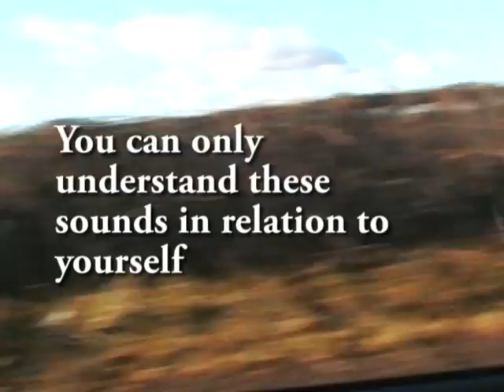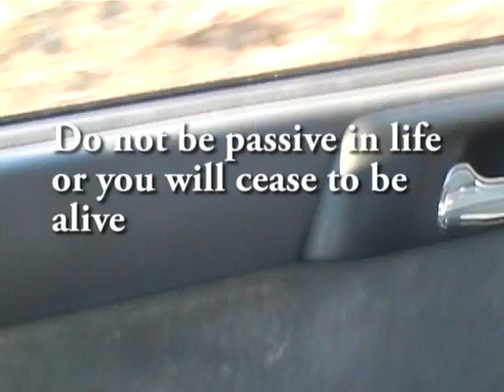To Live With No Regrets - Part Two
This film was left and unedited for nearly a year after it was filmed, after discovering that the DV tapes that it had been filmed on were damaged. As a consequence the audio was just broken and the video too had faults. However, after a couple of tries of rescuring I found what I needed.

After watching and reading about numerous Jean-Luc Godard films I realised that the film was still worthwhile, and it was possible to even use the faults to enhance it. The idea is too use the damaged film to bring to attention the very fact that this is a film, and not reality. But also I wanted to show that all life is damaged, that nobody is perfect, and that it is the very lack of perfection that makes people interesting and beautiful.

I understand that this film may not be appreciated be many, that is not my intention, and it is a film I am very proud of. It is meant to be an uplifting film, although it may not seem like it. I hope you can enjoy my damaged little film now that I have finally finished it.